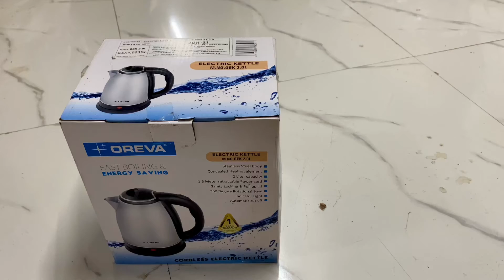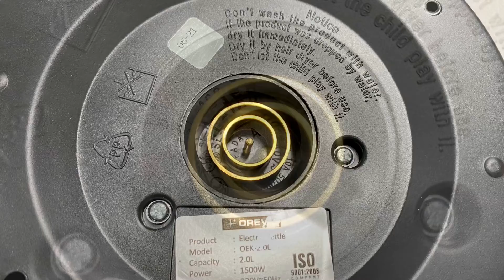How to use electric kettles,all details ; इलेक्ट्रिक केटल की लाइफ़ कैसे बढ़ाए।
Namaskar, In this video we unboxed Oreva electric kettle. In this video we saw how to use electric kettle and how to increase life of electric kettle.  Electric kettles are designed for being convenient and easy to use for our menial but frequent tasks of boiling water , making tea,coffee etc.Electric kettles are quick,convenient and efficient. These comes with special elegant handle for a comfortable grip. These electric kettles gives unmatched efficiency with its effortless functionality from a simple press button. This helps to get hot water or liquids at desired temperature. These are loaded with convenient features which are safe and effective along with style.

Milk in electric kettle
Electric kettle India
Electric kettle 2 liters
Electric kettle size and price
Electric kettle for boiling water

Pigeon amaze plus electric kettle

Prestige electric kettle

मै किसी भी फिल्ड का कोई स्पेशालिस्ट नही हूँ ।मै एक सामान्य ग्राहक हूँ।जो मुझे अच्छा लगा वो आपके सामने पेश किया।मेरा अनुभव सिर्फ़ आपके सामने रखा है ।किसी का प्रमोशन करने का उद्देश्य नही है ।आप अपने अनुभव पे व्यवहार करे ।पसंद आया तो Like करो।इससे कुछ बेहतर है तो वो भी suggest करो ।आपके सुझाव comment करो।ऐसेही किसी चीज़ के बारे में जानना चाहते हो तो comment में लिखो

               Back To The Lounge
               Driftmob Orchestra

Viewers are requested to use their own due diligence on any information perceived from this video.  “Paise Vasool” takes no responsibility for the accuracy.
This video and description contains affiliate links, which means that if you click on one of the products links,purchase it, I’ll receive a small commission, but you don’t need to pay extra cost , so it’s win-win situation for both.